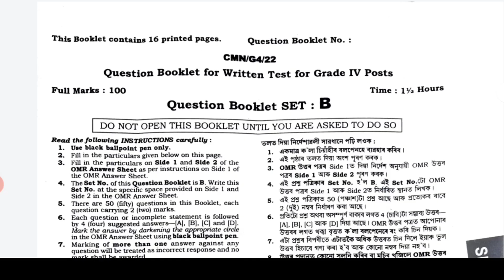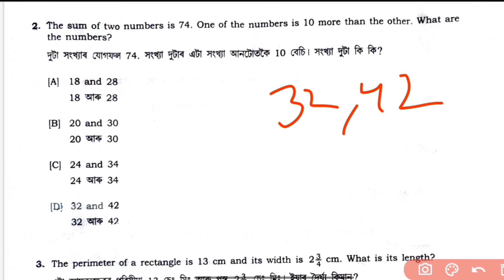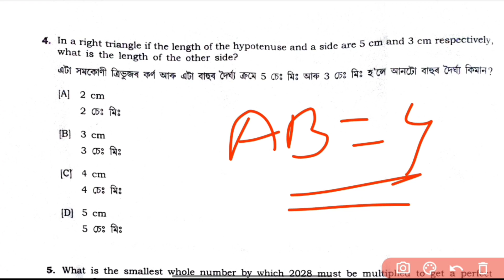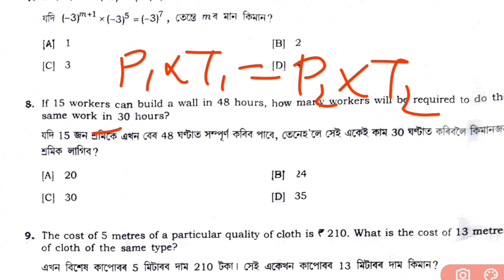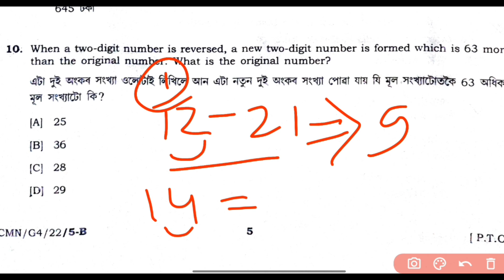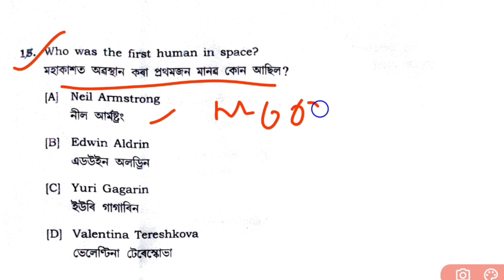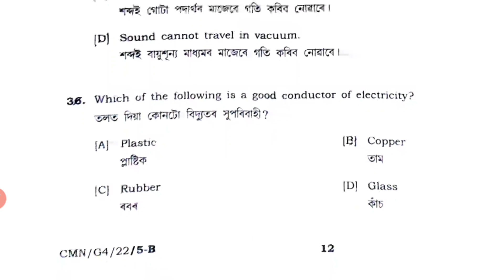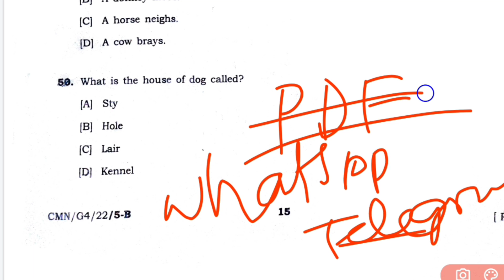DHS Grade 4 Questions & Answer | 50 Questions Answer | Answer key | Questions paper answer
This is about job related . DHS Grade 4 Questions Answer 50 Questions Answer । কেইটা Correct হৈছে । সকলো এই ভিডিঅ'ত আলোচনা কৰিছোঁ । যদি কিবা ভূল হৈছে ক্ষমা কৰি দিয়ে যেন। ধন্যবাদ